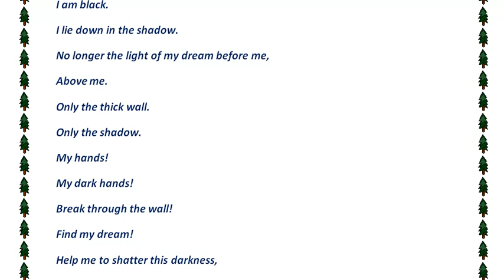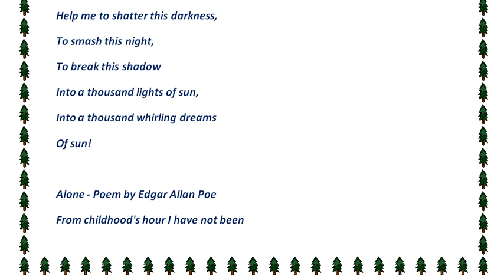As I Grew Older Poem by Langston Hughes